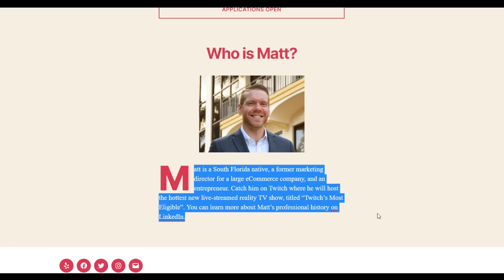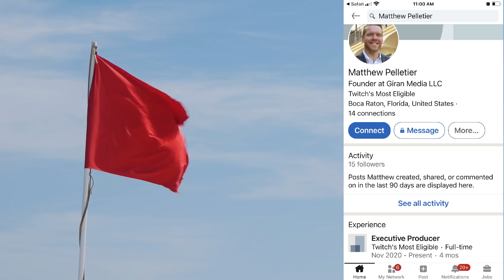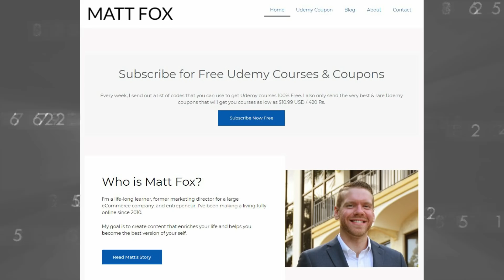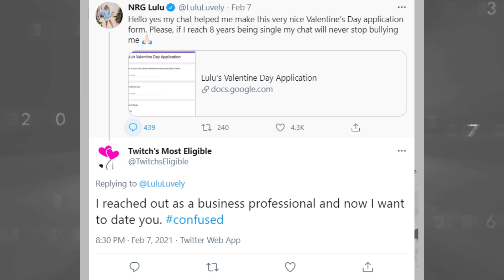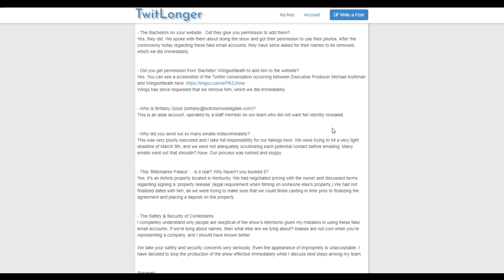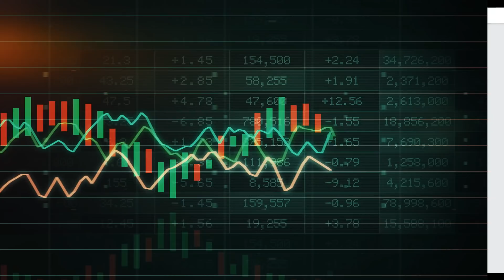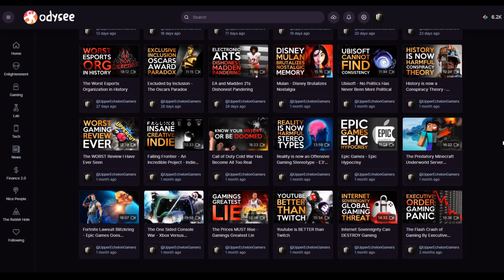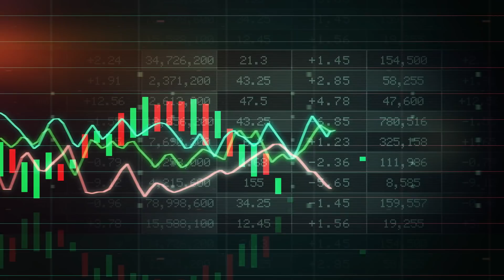The Dating Show Disaster of Twitch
Twitch's Most Eligible is an up and coming dating show that looks to replicate the success of programs like "The Bachelor" within the live streamer ecosystem. Problem is... there are fake profiles, aliases, false businesses, un-booked mansions while the shows (possibly non-existent staff) try to fly dozens of young female streamers to a secluded mansion during a global pandemic.

Oh, and the biggest personality listed as their season 2 star... rejected the offer flat out. That's just a few of the problems.

GAMERTAG: UE Sanctionite